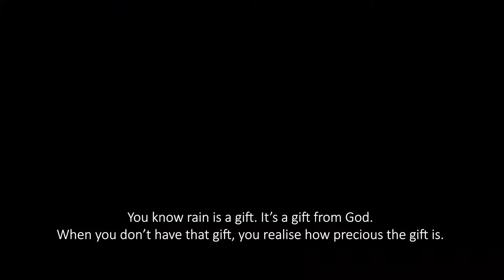national prayer campaign for drought - on the gift of rain